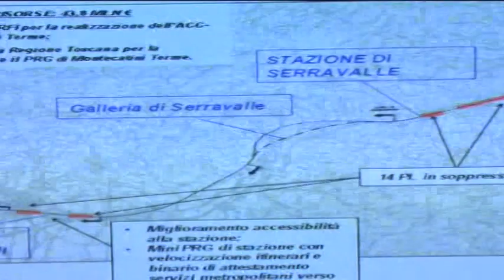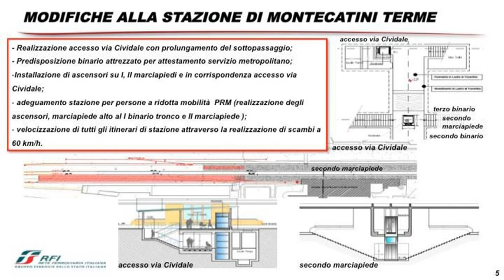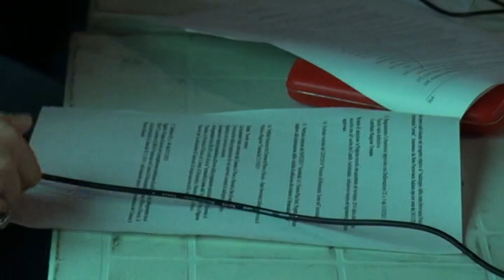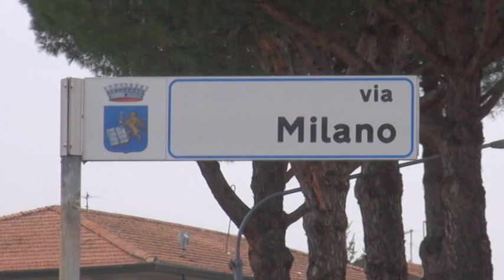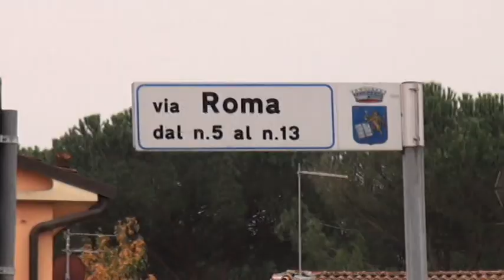RADDOPPIO FERROVIA. AFFOLLATA ASSEMBLEA A PIEVE A NIEVOLE